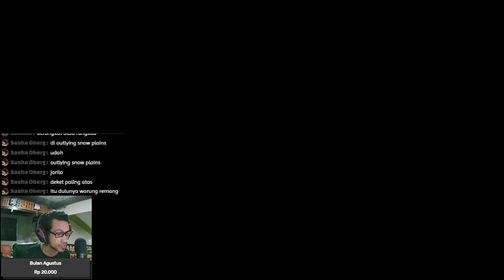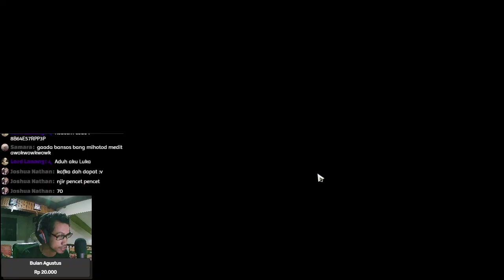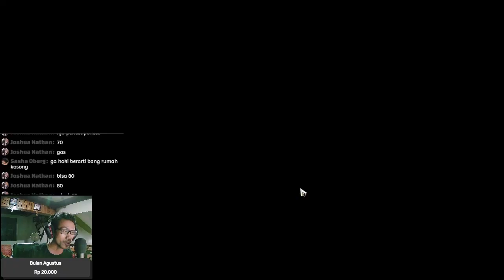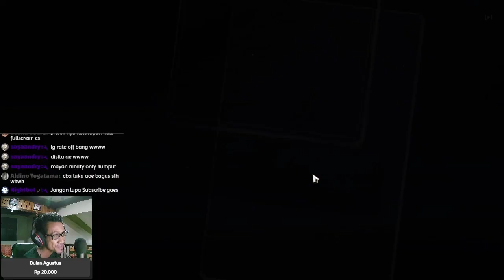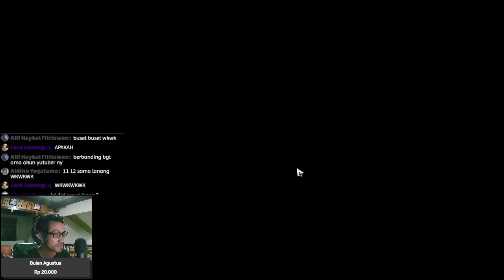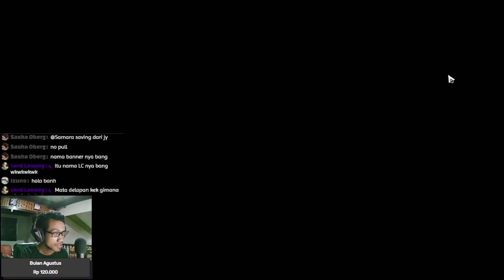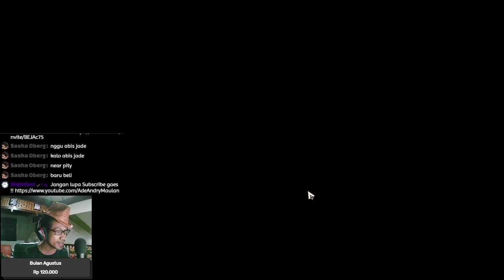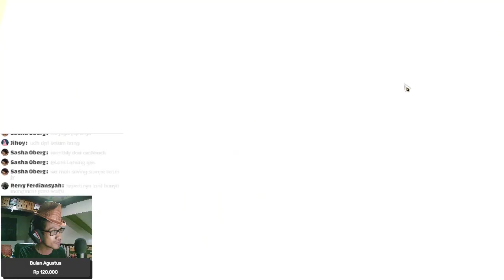EMANG BOLEH YA SEHOKI INI !? - Gacha Kafka Honkai: Star Rail #2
Gacha Banner Kafka !

【 DISCORD SERVER! 】